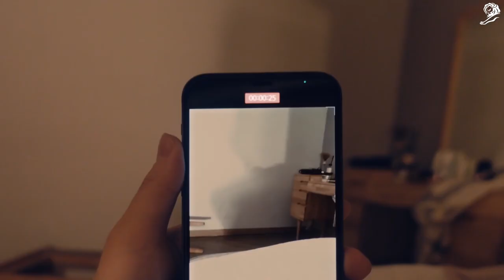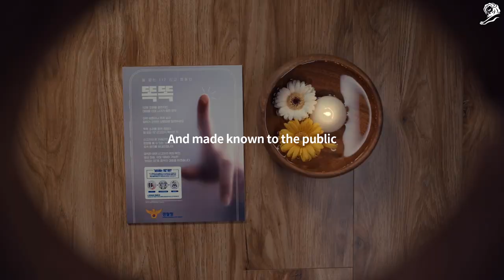KNOCK KNOCK | Cheil Worldwide, Soul | Korean National Police Agency